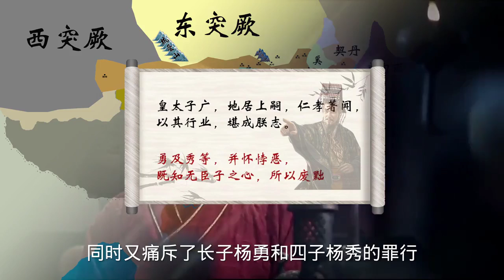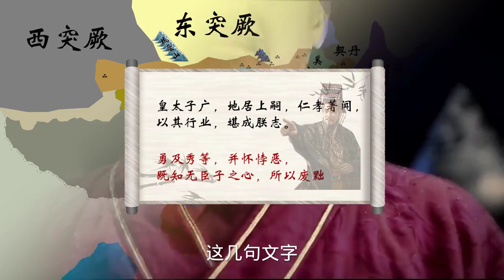隋炀帝杨广杀兄逼妹汉王杨谅起兵造反【老笨蛋说史】